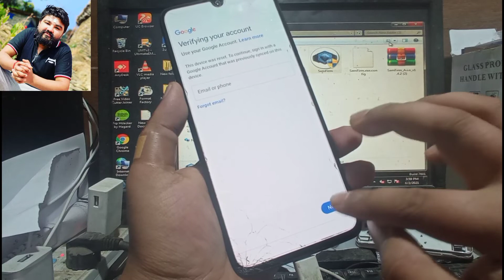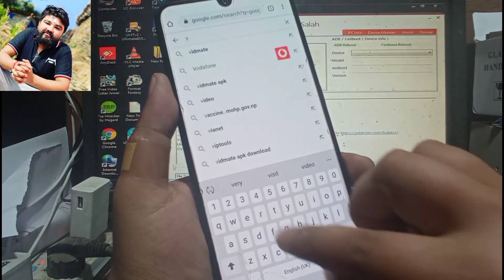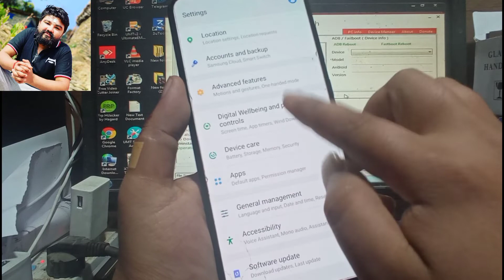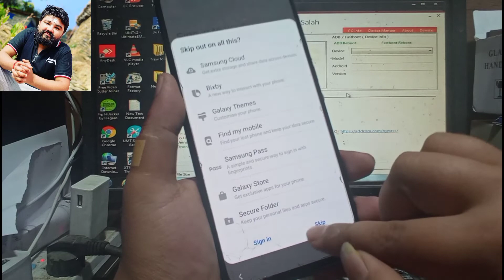Samsung A70 Frp Bypass Without Sim With Samfirm Tool Lateset 2021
Samsung A70 Frp Bypass Without Sim With Free Tool Lateset 2021

In this video i wil show you how to remove google account/Frp bypass on samsung a70

Yes ! Samsung A70 FRP Bypass DONE 2020 [Android 10]
Samsung A70 Frp Bypass Android 10 2020 Solution without Sim Pin
Samsung A70 Bypass Frp unlock google account frp A705F U6 / remover lock frp A70 new security 2021
Sansung a70 frp bypass android 11